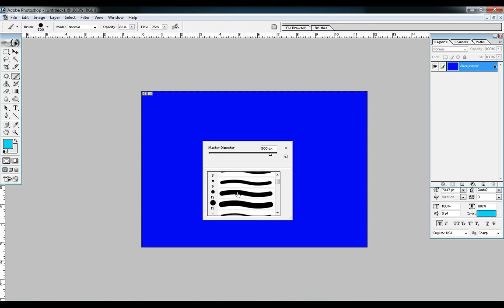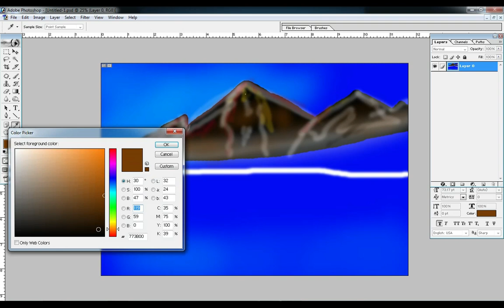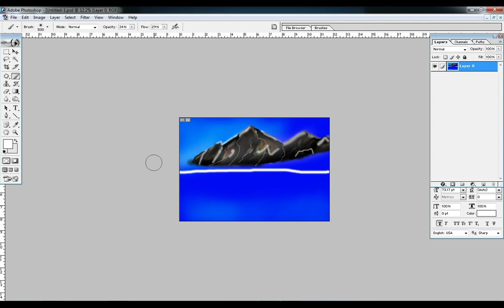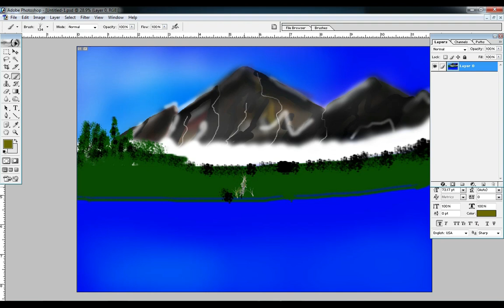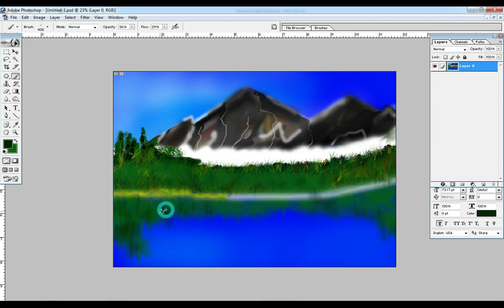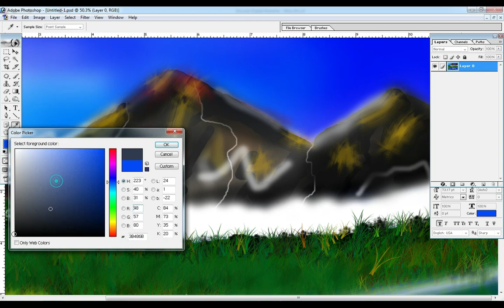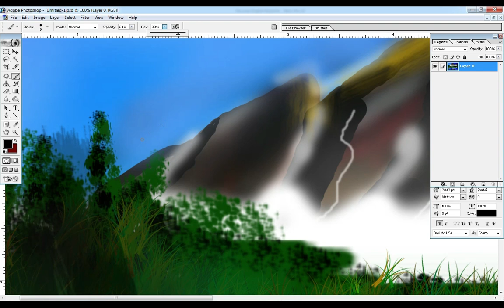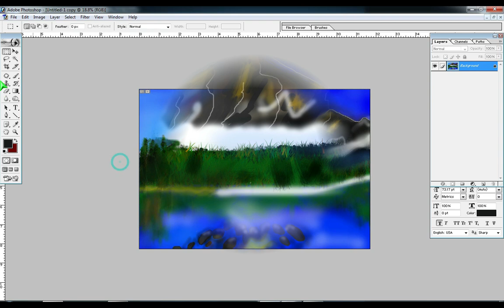A mountain chariot